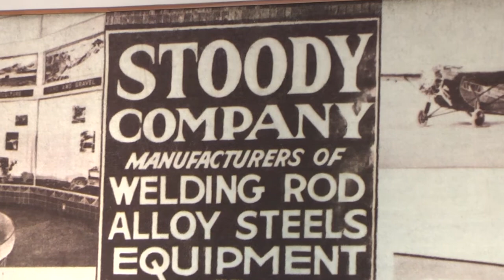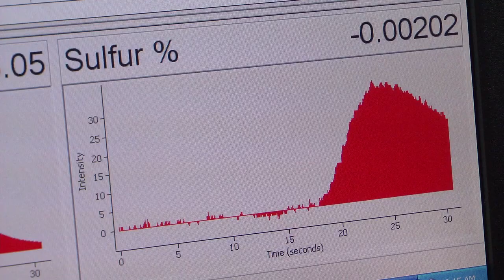Industrial Plant Tour - Sample of a "Basic" Video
This company needed to update what they called their "corporate" video to display at an upcoming trade show. With budgets tight, we piggybacked interviews and b-roll for 3 product videos on to our plant tour and shot everything in a day-and-a-half.

We call this a basic video because it features just images and an upbeat soundtrack. To take it to the next level, we could add additional screen text describing the areas of the plant. The step beyond that adds a script and voice-over.